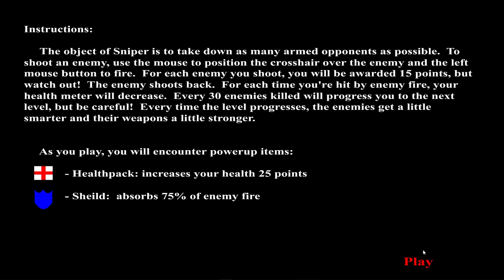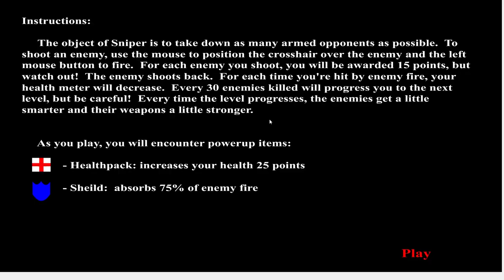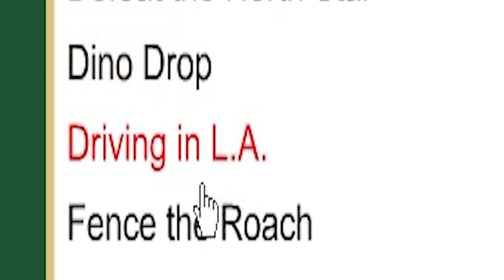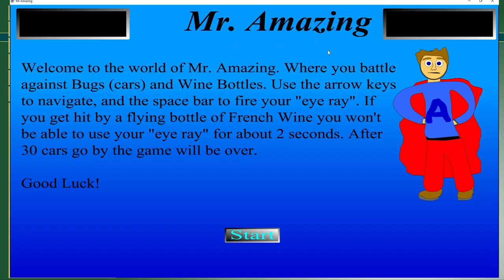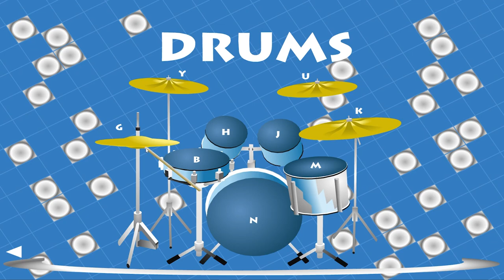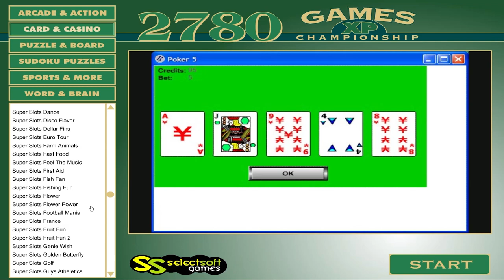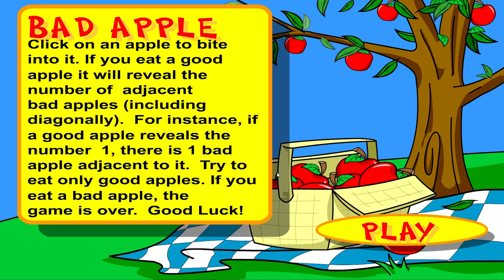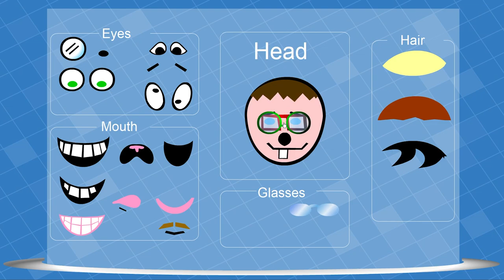cael and collin play 3333 games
starring collin and cael

make sure to Smash That Like Button like the video a

edited by collin